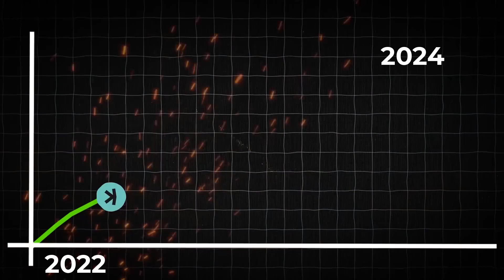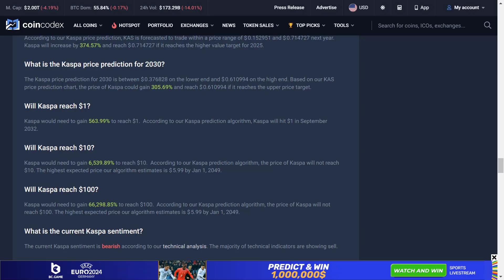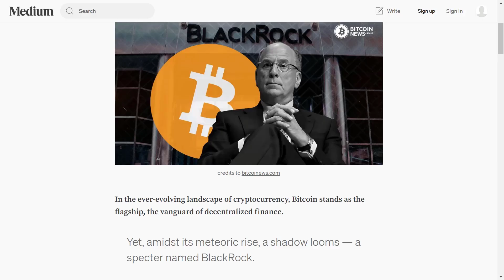The Next Bitcoin? Experts Reveal Crypto Gems Ready to Soar | Best Crypto to Watch for 2024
Or

Looking for the next Bitcoin? In this video, I reveal the top cryptocurrencies that could potentially skyrocket in 2024. Whether you're new to crypto or an experienced trader, discover which altcoins experts believe are set to explode. Don’t miss out on these game-changing opportunities!